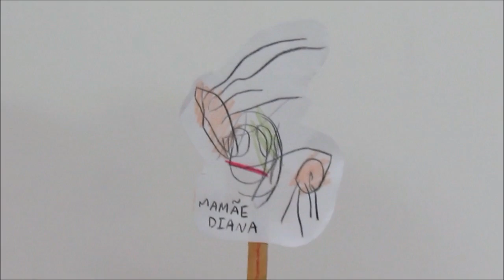O DIA QUE NÃO CHEGOU TAREFA DA CRECHE :(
O dia que não chegou tarefa da escola das meninas. Foi um dia muito especial, elas eram bebês e o tempo está passando muito rápido, esse ano a Lívia vai ter tarefa toda semana e está muito muito feliz com isso.

ATENÇÃO: Esse vídeo não contém publicidade paga.